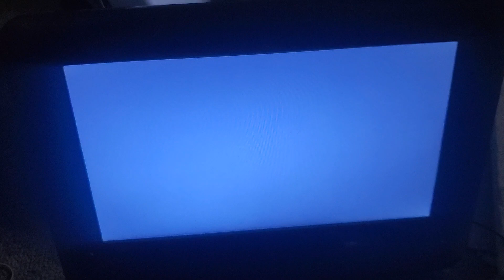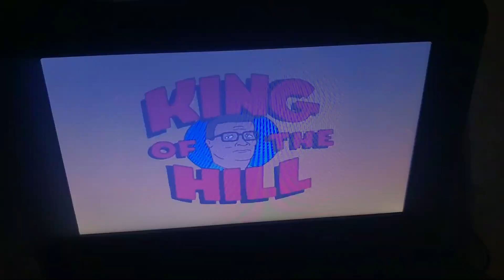King Of The Hill Season 3 DVD Opening (Disc 3, Side B)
Episodes
Death And Texas
Wings Of The Dope
Take Me Out Of The Ball Game
As Old As The Hills (A.K.A. Part 1)